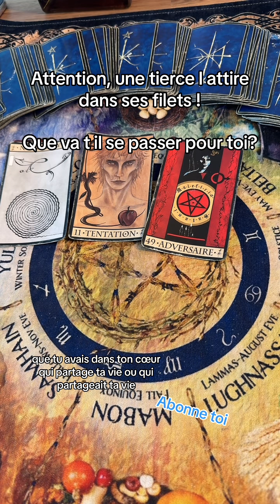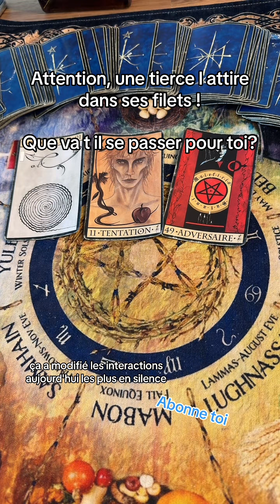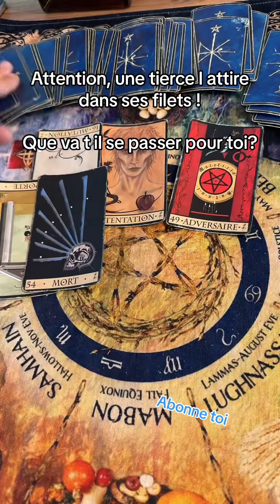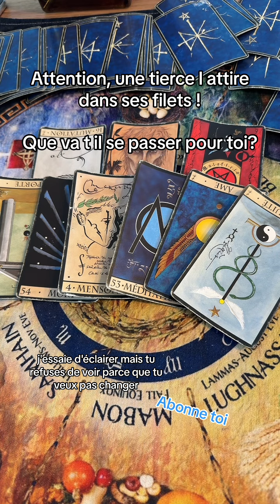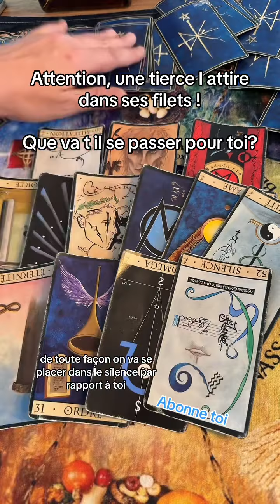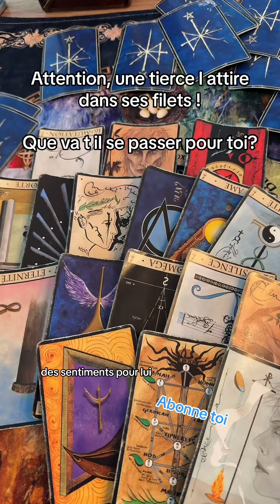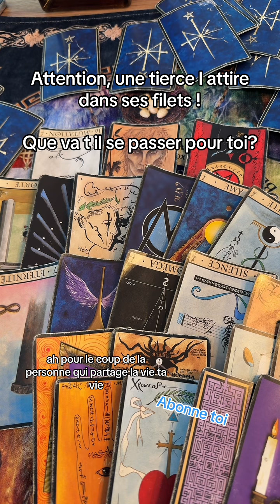Attention une tierce l attire dans ses filets!